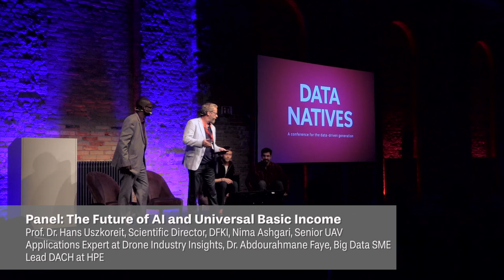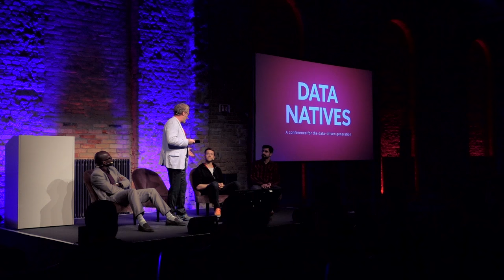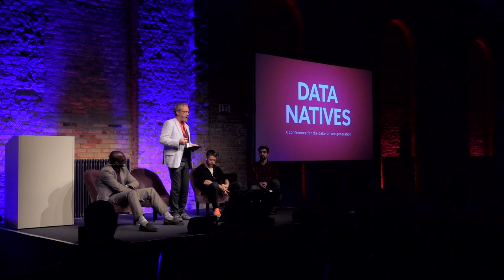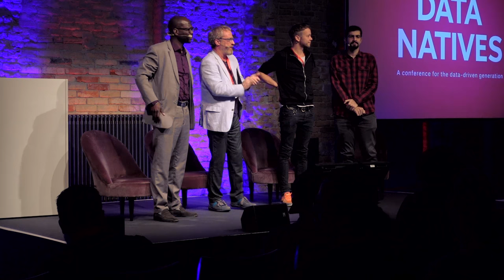Panel: The Future of AI and Universal Basic Income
Participants: Prof. Dr. Hans Uszkoreit, Scientific Director at DFKI, NiMA Asghari, Senior UAV Applications Expert at Drone Industry Insights, Dr. Abdourahmane Faye, Big Data SME Lead DACH at HPE